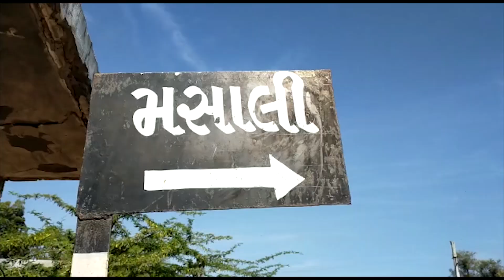PATAN : પાટણ જિલ્લામાં ખેડૂતો એ ચૂંટણી બહિષ્કારનું એલાન કરતા ખકભળાટ મચ્યો છે.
PATAN : પાટણ જિલ્લામાં સ્થાનિક સ્વરાજની ચૂંટણીનું રણસીંગુ ફૂંકાઈ ચૂક્યું છે ત્યારે ખેડૂતો એ ચૂંટણી બહિષ્કારનું એલાન કરતા ખકભળાટ મચ્યો છે.